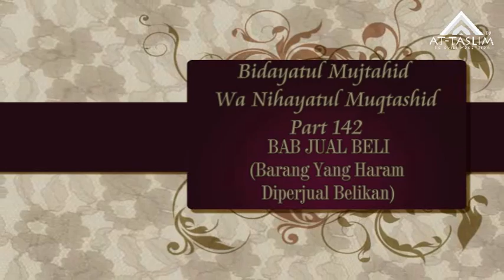[142] Bidayatul Mujtahid; BAB JUAL BELI (Barang yang Haram Diperjual Belikan)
-:-  Narahubung

-:-  Profil Pengasuh

KH.Muhammad Nurul Huda Lahir di Demak, 20 September 1955. Dalam riwayat pendidikan pernah di PP. Al-Hidayat Lasem, PP. Futuhiyyah Mranggen, PP Krapyak KH. Ali Ma'shoem Jogja. Dan dalam pendidikan formal beliau lulusan S1 Universitas Islam Madinah, Arab Saudi dan S2 Universitas Punjab, Pakistan. Sedangkan istri beliau Ibunyai Muthmainnah, AH lahir di Demak, 15 Maret 1960 merupakan lulusan dari PP. Al-Muayyad Mangkuyudan Surakarta dan PP. Bustanu Usysyaqil Qur'an Betengan Demak.